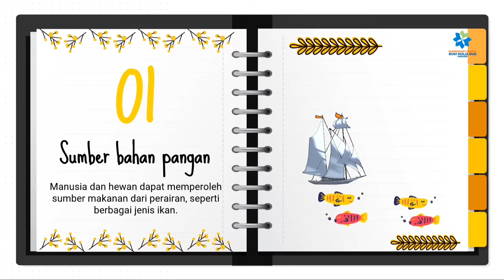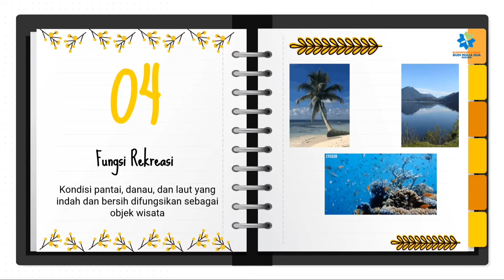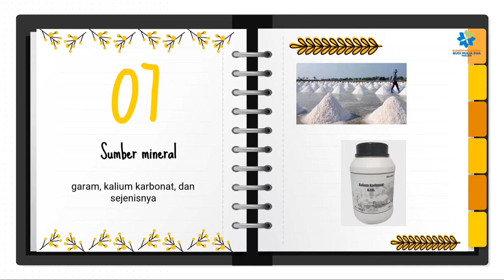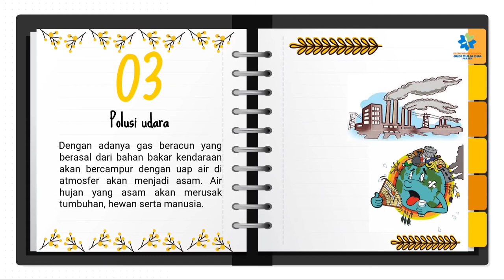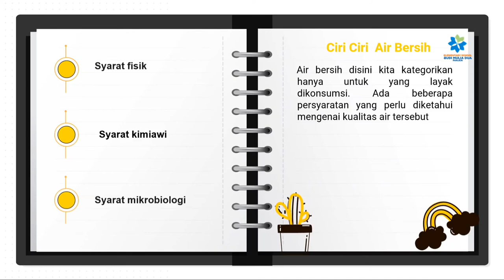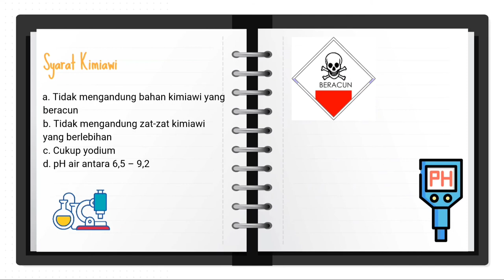MANFAAT AIR (CIRI-CIRI AIR BERSIH) | SAINS GRADE 5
Sains bersama Mr.Dika